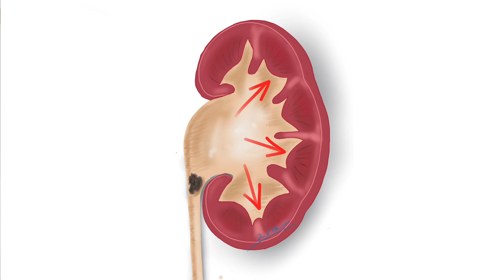Бъбречна криза - какво да правим?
Бъбречната криза е най-честият симптом на камъни в бъбреците! Д-р Василев - специалист с огромен опет в лечението на камъни разказва какви са причините за кризата, как се лекува и как да се предпазите от нея. Във видеото ще ви обясним още какви са симптомите и как да разберете дали имате криза, защо боли и какво предизвиква запушването на бъбрека, както и кои са съвременните методи за лучуние - Double "J" стент, ларезно разбиване и др.

Урологичен Център "Д-р Василев" - диагностика и лечение на камъни в бъбреците -

Кадрите са заснети в Урологичен център "Д-р Василев" и в
Клиниката по Урология на УМБАЛ "Александровска", София